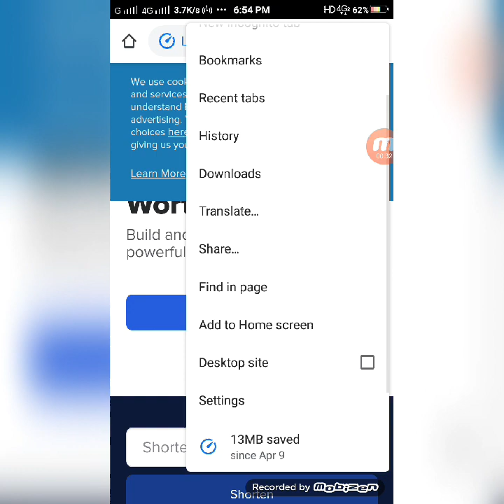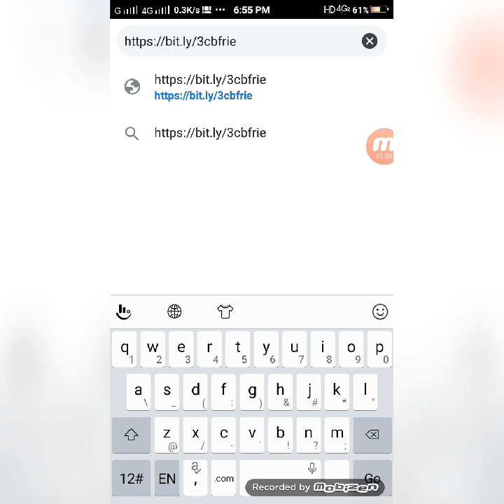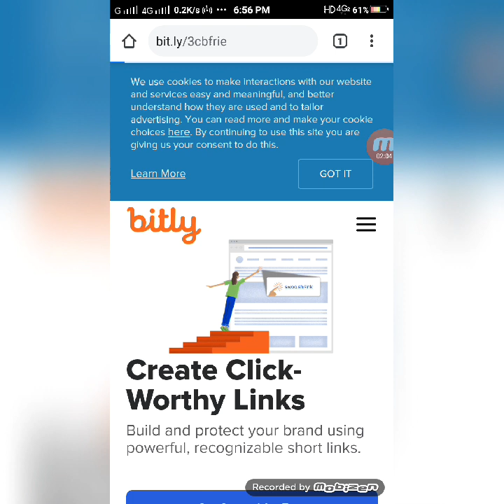How to make short website Link in Hindi. कोई भी website Link को छोटा website Link कैसे बनाए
Dosto es video me.meine bataya h ki aap koi v website link ko small website link me keise kar sakte h